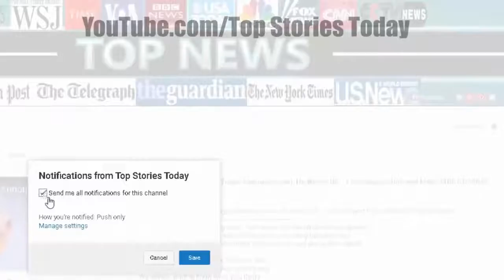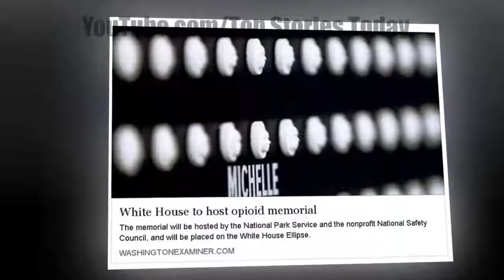Dems FLIP OUT At What Trump Just Put In Front Of The White House It's NEVER Been Done Befo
Top Stories Today - Dems FLIP OUT At What Trump Just Put In Front Of The White House - It's NEVER Been Done Before!

SOURCE : Channel NEW SHOCKING STORY TODAY :

Source: Dems FLIP OUT At What Trump Just Put In Front Of The White House – It's NEVER Been Done Before! When you have a non-career politician as a president who only.